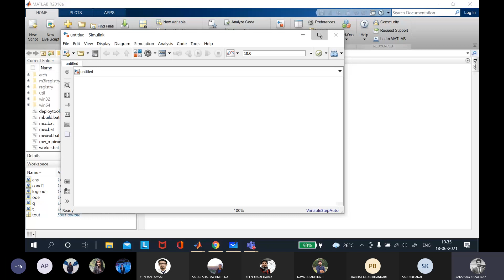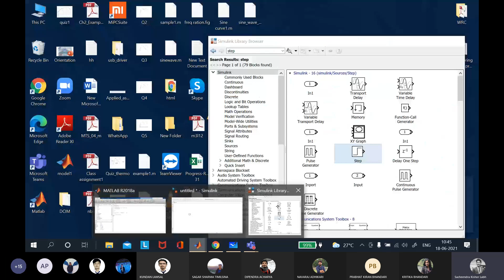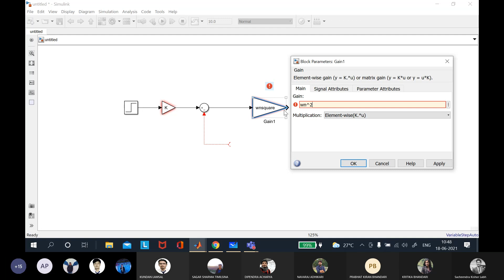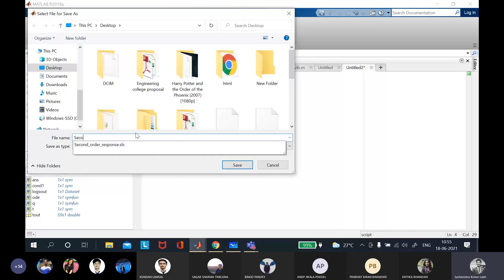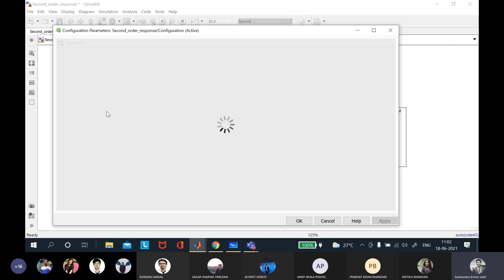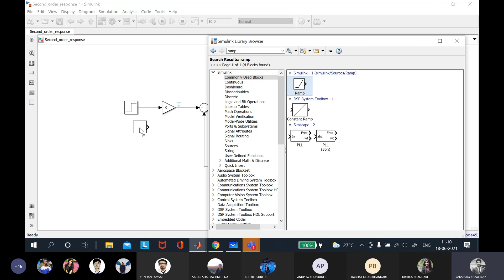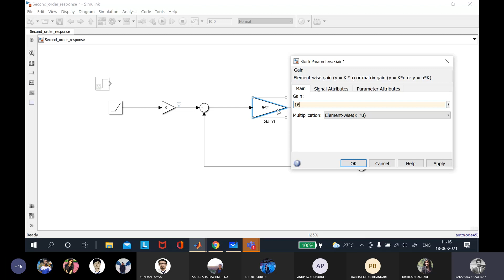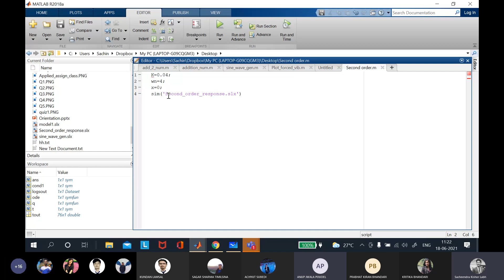TOMM || BME || 7th Sem || TOMM Lab part8